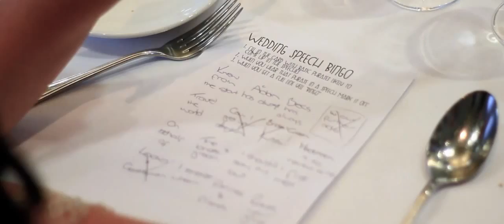Rebecca and Aidan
The lovely Rebecca and Aidan were married at the Healesville RACV Country Club and it was truly a beautiful and hilarious day.

From a head table labelled ‘Mount Doom’ to a Lego-topped cake that was cut with an axe, this was an individual and amazing wedding that was a pleasure to film.